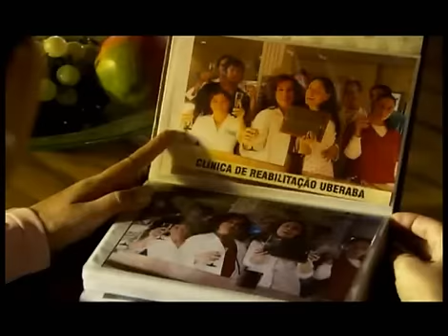Donas de Casa Desesperadas - 14º Episódio